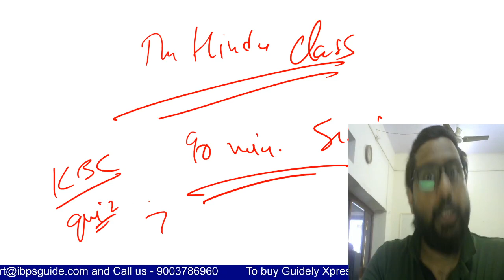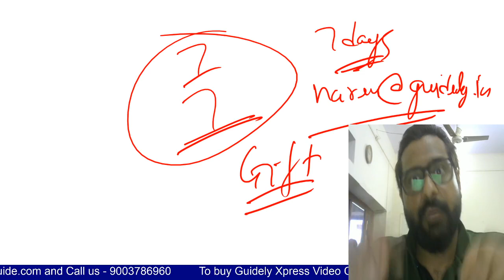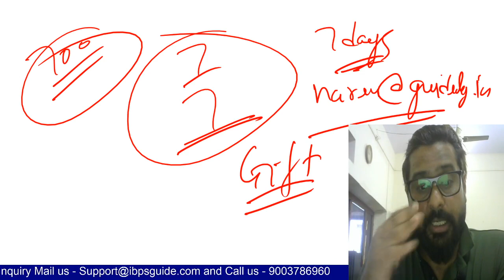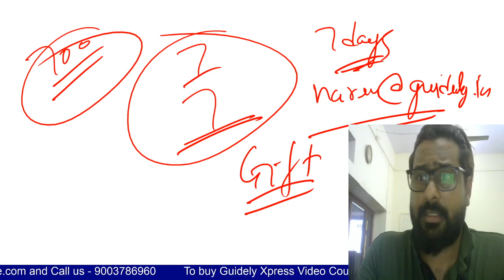KBC Quiz I Score 7/7 and win A prize from Naren Sir I The Hindu Analysis I Challenge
Click Here to Grab IBPS RRB PO/Clerk Live Class & Mock Test Series (Pre + Mains)

✿ Morning Shows:
05:00 AM – Maths to Fitness Show by Amit Sir
06:00 AM – Power Shots Show by Sachin Sir
07:00 AM - Current Affairs Show by Abhijeet Sir
08:00 AM - The Hindu Editorial Analysis by Narendra Sir

MARATHON CLASS
✿ IBPS RRB PO/Clerk Prelims 2020:

09:30 AM - English by Aparna Mam
10:00 AM - Reasoning by Sachin Sir

✿ SSC 2020:
11:00 AM – Maths by Mahipal Sir
5:00 PM – GS by Gurpreet Mam (Both SSC & Railways)
8:00 PM – English by Naren Sir

✿ Special Shows:
3:00 PM – Maths by Amit Sir (Short Video)
9:00 PM – Maths by Amit Sir (Live Mock Test)
12:00 AM – Reasoning by Rohit Sir (All Prelims Exams)

✿ RRB/ Railways 2020:
4:00 PM – Reasoning by Sachin Sir
6:00 PM – Maths by Mahipal Sir

✿ SBI PO Prelims 2020:
12:00 PM – English by Naren Sir

✿ General Awareness 2020:
2:00 PM – Mix Bag Show by Abhijeet Sir
7:00 PM – Mix Bag Show by Gurpreet Mam

4. SSC CGl Tier 1